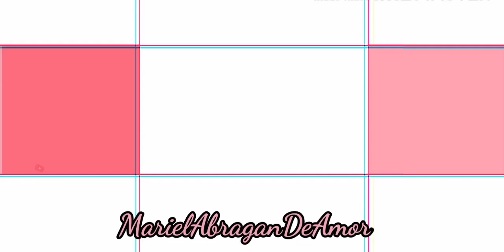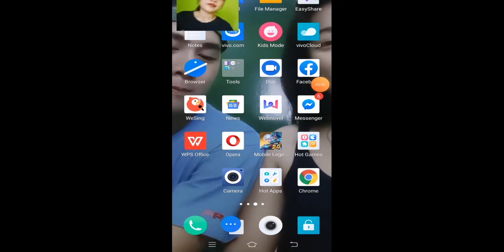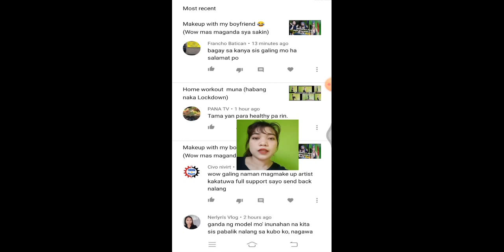5VLOG BAKIT NAGKAKAROON TAYO NG LIKELY SPAM AT COMMENT SPAM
Bakit nagkakaroon tayo ng likely spam at comment spam